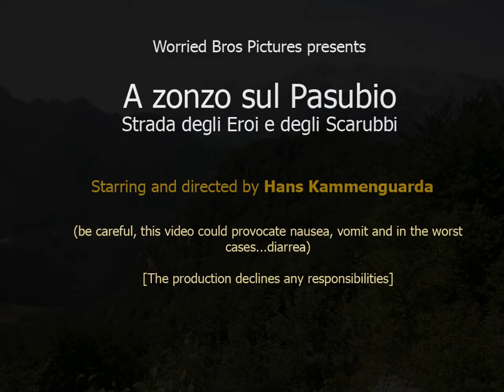MTB PASUBIO - Strada degli eroi e Strada degli Scarubbi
Partito da località S.Antonio su sterrato sino a giungere in prossimità dell'ossario. Sceso al passo Pian delle Fugazze dove parte la Strada degli Eroi che porta dopo circa 10-11 km al Rifugio A. Papa. Dal rifugio si prosegue e si scende per la Strada degli Scarubbi che porta fino al passo Xomo. Da qui si rientra rapidamente al punto di partenza.